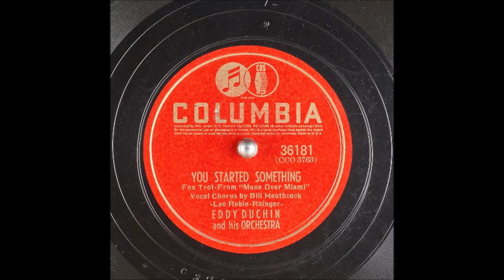Eddy Duchin - You Started Something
Eddy Duchin (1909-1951) recorded this for Columbia on May 16, 1941 with Bill Heathcock (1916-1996) on vocal.